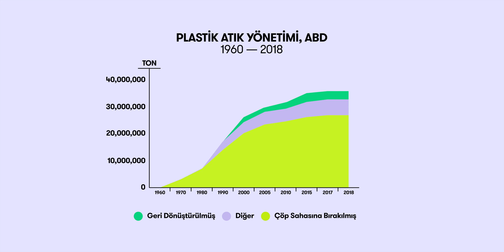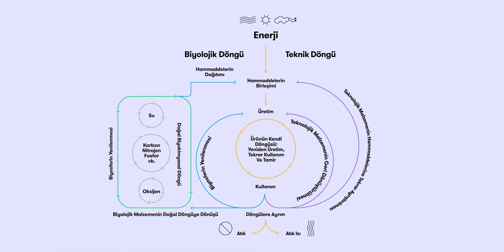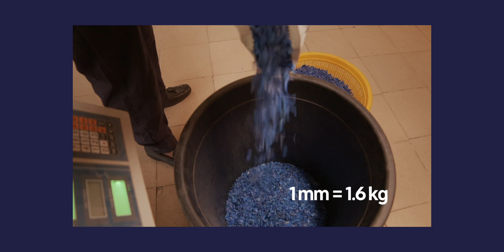Plastik düşündüğünüzden daha değerli olabilir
Bu aralar kötü bir ünü var ama aslında plastik, insanların icat ettiği en iyi şeylerden biri. Sağlık sektöründe her gün çok fazla hayat kurtarıyor, bindiğimiz araçları daha güvenli hale getiriyor, banyomuzdan temiz su akmasını ve tükettiğimiz gıdaları dünyanın her yerine temiz bir şekilde korunarak ulaştırmamızı sağlıyor. Güvenli, hijyenik, hafif, dayanıklı, çok farklı kullanım alanları olan bir malzeme. Üstelik geri dönüştürülebilir. Yani bir kez ürettikten sonra aynı malzemeyi tekrar tekrar kullanabiliyoruz. Eğer geri dönüştürülürse...

Kuest'in çevre sorunları ve iklim krizine dair yeni serisi Çevrelendiniz'in ilk bölümünde plastik sorununa bir giriş yapıyoruz: Bu kadar fazla plastik atıkla ne yapacağız?

Yapımcı: Mustafa Aslan
Editör: Mert Köse
Araştırma asistanı: Yaren Arabacı
Video kurgu: Mustafa Aslan
Hareketli grafik: Studio These Days

Videoya katkıları ve geri dönüşüm için harcadıkları çabalar için Studio Blai'ye teşekkürler.